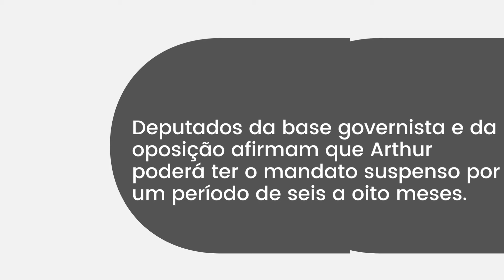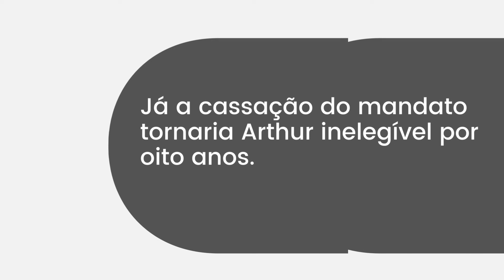CASSAÇÃO DE MAMAE FALEI PERDE FORÇA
A cassação do mandato do deputado estadual Arthur do Val perdeu força nos corredores da Assembleia Legislativa de São Paulo (Alesp). O ex-integrante do MBL não escapará de uma punição, mas as consequências para ele devem ser mais brandas.